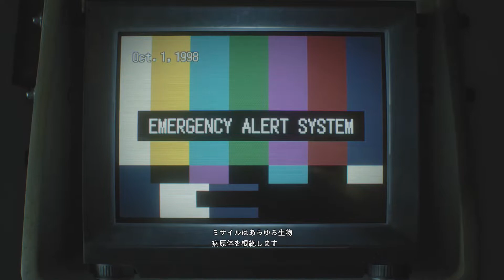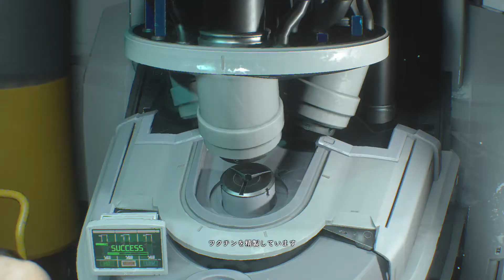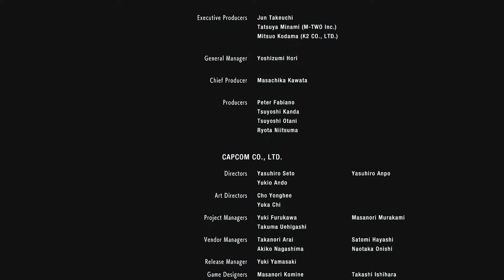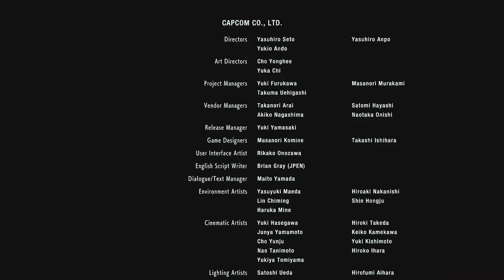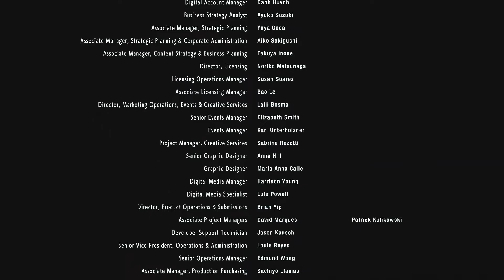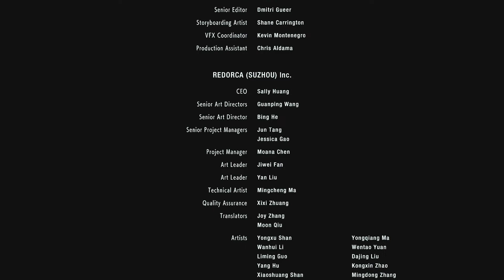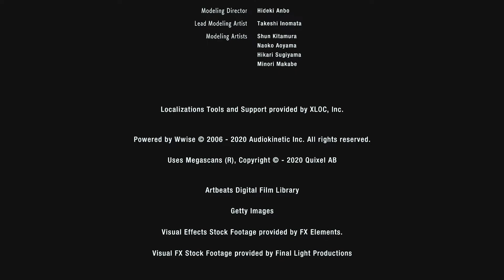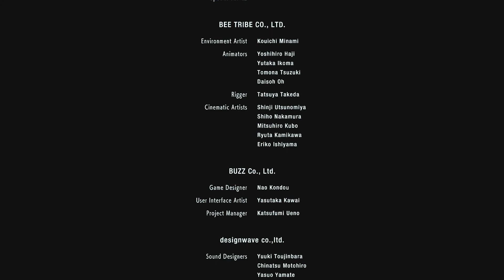【ホラー】 バイオハザード RE:3 後編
1998年7月25日、アメリカ中西部の街ラクーンシティで発生したバイオハザード「洋館事件」は、ラクーン市警に所属する特殊部隊S.T.A.R.Sの介入によって解決された。その後、生き残った隊員たちは事件の元凶たる製薬会社アンブレラの悪行を暴こうと活動を続けていた。しかしながら、S.T.A.R.Sの語る生物兵器の話が非現実的すぎるがゆえに信用されず、警察組織どころかラクーンシティ自体がアンブレラと癒着していたため、真相が世間に公表されることはなかった。見切りをつけたメンバーたちは独自の捜査を行うため、長期休暇と偽ってアンブレラの本社が存在するヨーロッパへ旅立った。
その際、ジル・バレンタインだけはラクーン市内に隠された研究所を調査しようと街に残留していたが、事件発生から2か月後の9月28日、アンブレラの内乱によって地下研究施設から流出した生物兵器t-ウィルスが街全域に蔓延し、それによって発生した大規模なバイオハザードに巻き込まれてしまう。交通網が断たれたうえにラクーン市警も壊滅し、市民が次々とゾンビ化していく中、ジルは地獄と化した街からの脱出を試みる。
しかし、アンブレラは事件の証人であるS.T.A.R.S.を抹殺するため、新型の生物兵器「追跡者」を街に送り込んでいた。ジルは追跡者から逃れるため、同じく街からの脱出を試みるカルロス・オリヴェイラらアンブレラの傭兵部隊U.B.C.Sと心ならずも協力しつつ、街を奔走する。
U.B.C.S.も次々と犠牲者を出し、カルロスだけとなりながらもどうにか脱出地点の時計塔へたどり着き、迎えのヘリコプターを呼び出すが、そこへ追跡者が現れてヘリを撃墜する。ジルは応戦するも傷を負わされ、t-ウィルスに感染させられてしまう。カルロスは病院へ赴き、ワクチンを入手して彼女の命を救う。
再びジルとカルロスは脱出行を続けるが、そこへ死亡したと思われていたU.B.C.S.隊員ニコライ・ジノビエフが現れ、自身が街のバイオハザードの最中に発生した怪物たちを調査するという密命を受けた「監視員」であり、U.B.C.S.が怪物たちとの戦闘データを取るために送り込まれた生贄であったことを告げる。さらには、感染拡大を恐れたアメリカ合衆国議会がミサイル攻撃によって街を消滅させる計画を進めているという最悪の事態が発覚。脱出手段を模索しながら生物兵器処理施設にたどり着いたジルとカルロスの元にまたもや現れたニコライはジルを報酬目当てに始末しようと銃撃するが、口論の最中天井の通気孔から突如現れたネメシスの触手に貫かれ死亡する。
施設内で処理が始まろうとする中、ジルはネメシスと戦闘し倒す。ジルが処理場を脱出すると処理が始まり様々な死体と共にネメシスも特殊な処理液の中に葬られる。ようやく脱出ハッチのある場所に辿り着いたジルの元にカルロスから「ヘリを発見した。」（ニコライが脱出する為に密かに用意したヘリ）と無線が入りヘカルロスの元へ向かうジルだが、そこにたび重なる交戦と処理液による分解で、もはや原型を留めない姿と化した追跡者が現れ、ジルの前に立ちはだかる。ジルは死闘の末、巨大レールキャノンを発射して追跡者を完全に撃破し、カルロスと共にヘリに乗って街からの脱出に成功する。
まもなく、ヘリと入れ替わるように彼方からミサイルが飛来し、ラクーンシティを巨大な炎で包み込む。その凄惨な光景を見つめながら、ジルはアンブレラへの反撃の決意を固める。